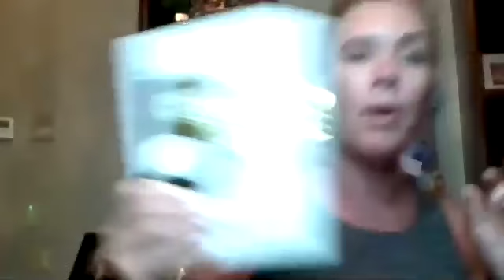It Works Top Leadership Zoom w/ Pam Sowder + Kaye Dixon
Q+A session with CNO Pam Sowder & Ambassador Diamond Kaye Dixon